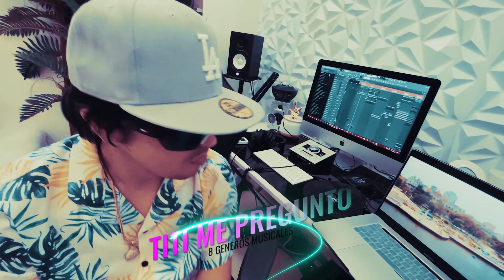😱 8 Ritmos Diferentes: El Impactante Cambio de TITI ME PREGUNTO de Bad Bunny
😱 Titi me pregunto bad bunny en 8 ritmos diferentes. ¿Qué ritmos es el que más te gusta?

¡Explora la diversidad musical de Bad Bunny como nunca antes! En este emocionante video, acompañamos a Bad Bunny mientras responde las preguntas intrigantes de Titi Me Preguntó en 8 géneros musicales diferentes. Desde reguetón y trap hasta jazz y salsa, descubriremos cómo Bad Bunny se adapta y sobresale en cada uno de estos estilos. Prepárate para un viaje musical inolvidable lleno de sorpresas, talento y creatividad.

**Hastags Relacionados con Bad Bunny:**

1.
2.
3.
4.
5.
6.
7.
8.
9.
10.

Estos hashtags te ayudarán a conectar tu video con la comunidad de fans de Bad Bunny y a aumentar la visibilidad del contenido. ¡Espero que el video sea un gran éxito!